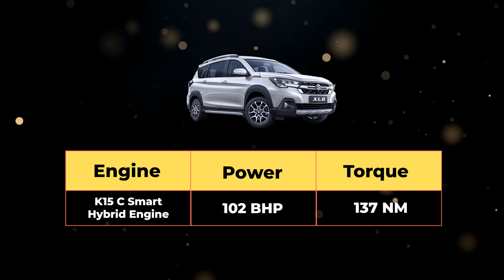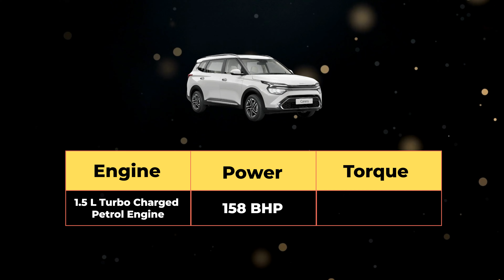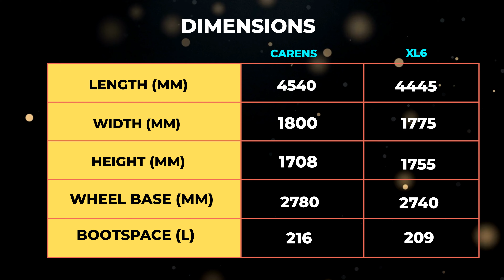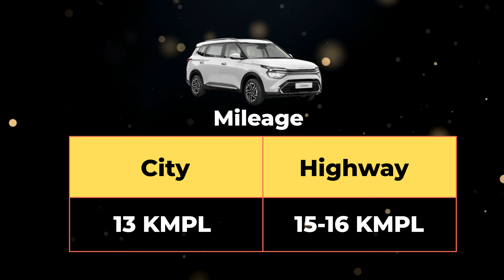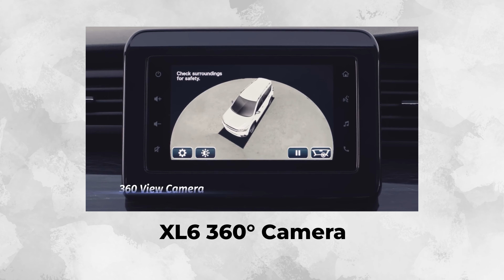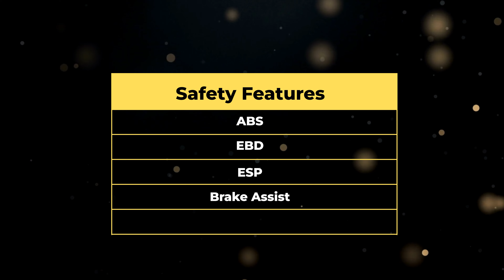Maruti Suzuki XL6 vs Kia Carens - Which is Better? Performance, Mileage, Feature Comparison in Hindi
Maruti Suzuki XL6 vs Kia Carens is a comparison that explains the hefty budget for Kia Carens. However, Kia Carens doesn't suit for daily commute while Maruti Suzuki underperforms for off-roading. Check this video for more details in Hindi.